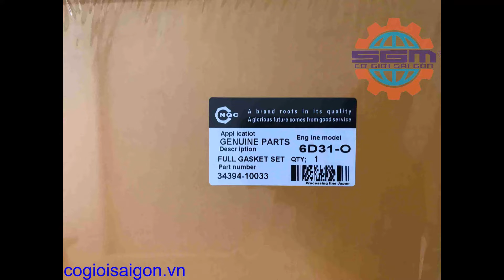Bộ ron đại tu động cơ MITSUBISHI 6D31-O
Địa chỉ: 38 Đường lô C, P Tam Bình, Q. Thủ Đức, TP.HCM
Di động: 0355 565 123- Phạm Đức Huy
Zalo: 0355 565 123 ( Đức Huy )
( Hỗ trợ giao hàng nhanh trong nội thành và toàn quốc )

Với các hãng như :
Chuyên cung cấp như :
- Lốc máy, cốt máy trục cơ